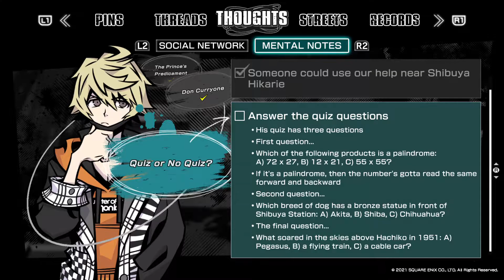Review Run: NEO: The World Ends with You (PS4 on PS5/JPN Dub) P7: Taking a Risk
The team is at full throttle in going through with the deal. What are the challenges that awaits them? Not only brawns but brains as well.

Official Store Description:
"Only the possibility of you can change our fate"
A long-awaited new story in The World Ends with You series has finally arrived!

Rindo comes to the grim realization that his life is on the line when he is forced to compete in the so-called "Reapers' Game."

There's no telling how this tale will unfold—but it's up to you to find out! Put your psychic prowess to the test as you duke it out on the stylishly animated streets of Shibuya.

‹Story›
It was just an ordinary day in Shibuya—or so Rindo thought,
until he comes into possession of a mysterious pin
and gets wrapped up in the so-called “Reapers’ Game”…

Platform: PS4, Nintendo Switch
Release: 7/27/2021
Publisher: SQUARE ENIX CO. LTD.
Genre: Action
Voice: English, Japanese
Screen Languages:
English, French (France), German, Italian, Japanese, Spanish